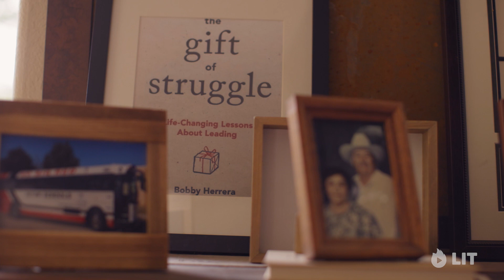The Gift of Struggle by Bobby Herrera | Official Videobook Trailer | LIT Videobooks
Bobby Herrera's "The Gift of Struggle": Uncover the profound lessons that life's challenges offer with Bobby Herrera, author and CEO. In this compelling videobook, Herrera reveals how our toughest moments forge our character and catalyze our leadership potential.

Lessons in this videobook include:
• Crafting Your Narrative
• The Integrity of Choice
• Lifelong Learning from Mentors
• Communicating with Impact
• The Courage to Diverge

About LIT Videobooks:
LIT Videobooks brings a revolutionary approach to book consumption. Through visually appealing videobooks, we redefine content engagement for visual learners. Stream bestselling non-fiction titles and learn from the best, exclusively on our platform.